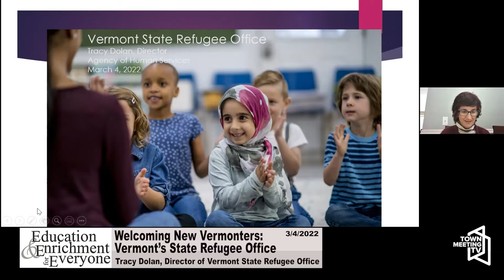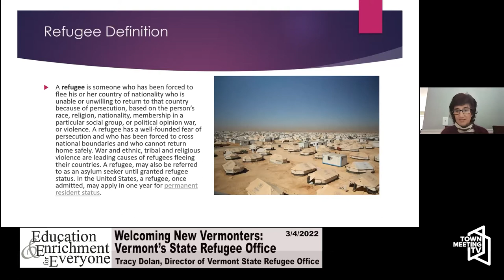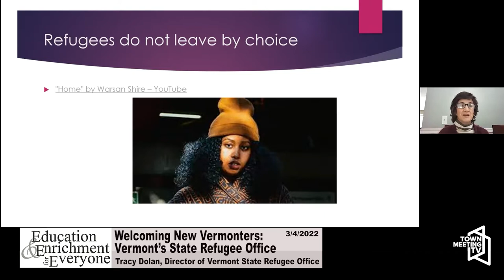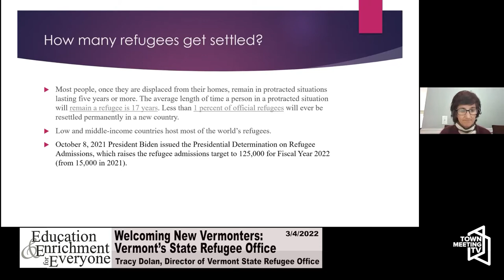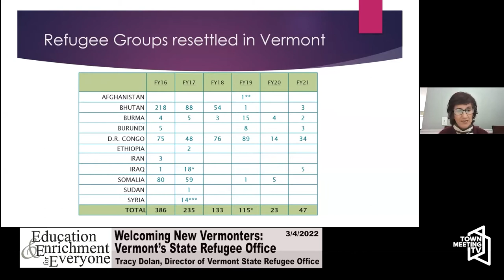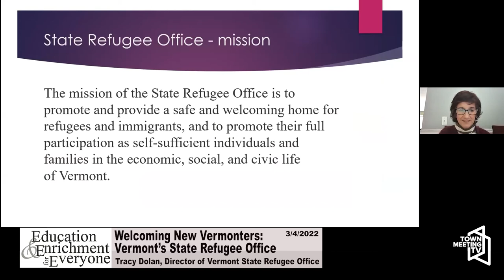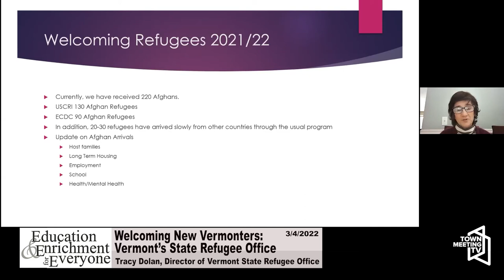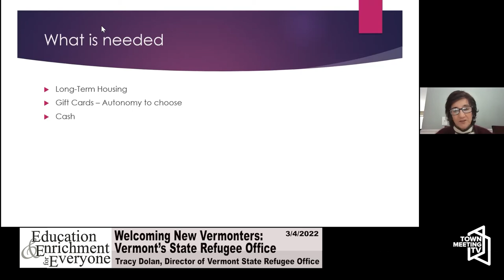Welcoming New Vermonters - Vermont’s State Refugee Office - Education and Enrichment for Everyone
A presentation from Tracy Dolan, Director of Vermont State Refugee Office.

3/4/2022